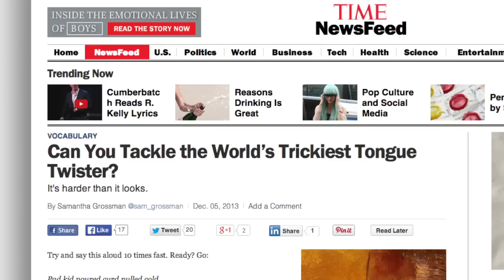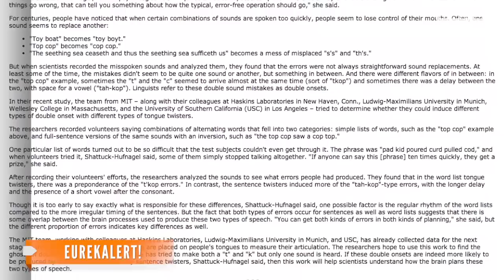MIT Researchers Create 'World's Toughest Tongue Twister'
While studying speech patterns, MIT researchers came up with a tongue twister so difficult that participants struggled to repeat it.